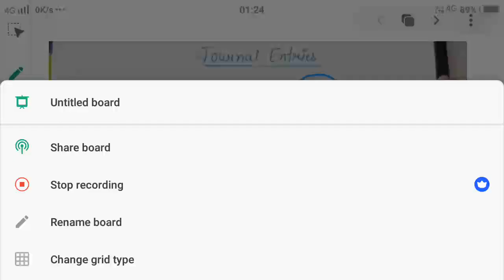journal entries, accounts,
journal entries, accounts, class 11th, basics of accounting,